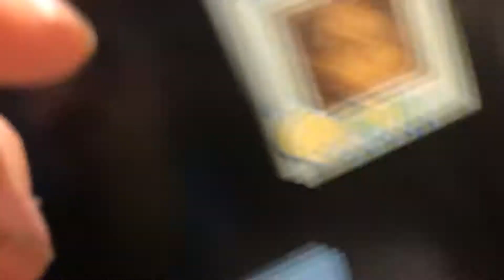Bp rewards card to day